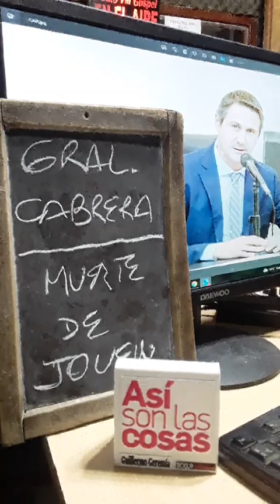CONMOCIÓN EN GRAL. CABRERA POR ASESINATO DE UN JOVEN. Guillermo Cavigliasso, intendente de Cabrera